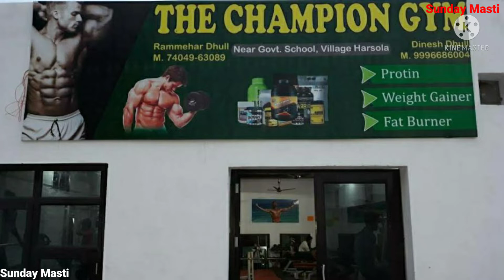Harsola Kaithal Haryana | Harsola Village | Harsola Gaon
Harsola Kaithal Haryana
 Harsola Village
Harsola Village News
 Harsola
 Harsola Gaon
 Harsola Village Kaithal
Harsola Kaithal
Harsola Village In Kaithal
Harsola Gaon Kaithal
Gaon Harsola Kaithal
Vpo Harsola
V P O Harsola
Harsola Video
Harsola Ke Video
Harsola Village Kaithal Haryana
Harsola Gaon Kaithal Haryana
Gaon Harsola Kaithal Haryana
Gaon Harsola
Village Harsola
Village Harsola Kaithal Haryana
Village Harsola Kaithal
Vpo Harsola Kaithal
Vpo Harsola Kaithal Haryana
Harsola Village Video
Harsola Village Ke Video
Harsola Gaon Video
Harsola Gaon Ke Video
Harsola Village In Haryana
Harsola Village In Kaithal Haryana